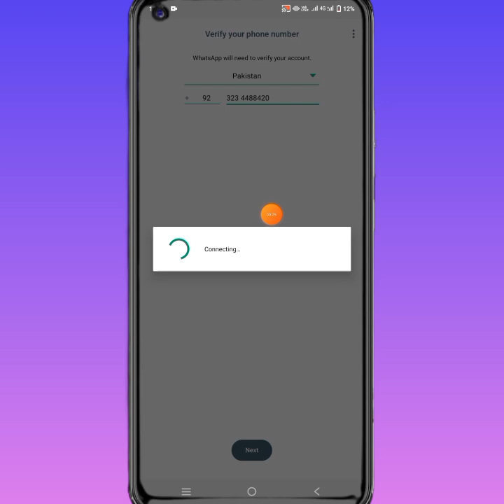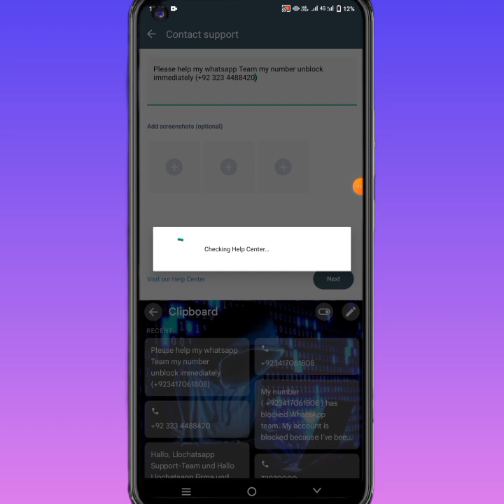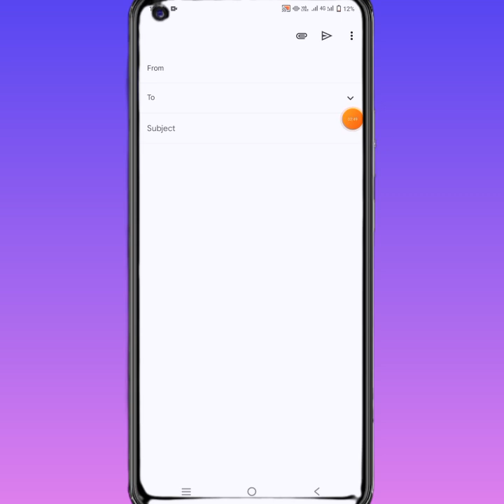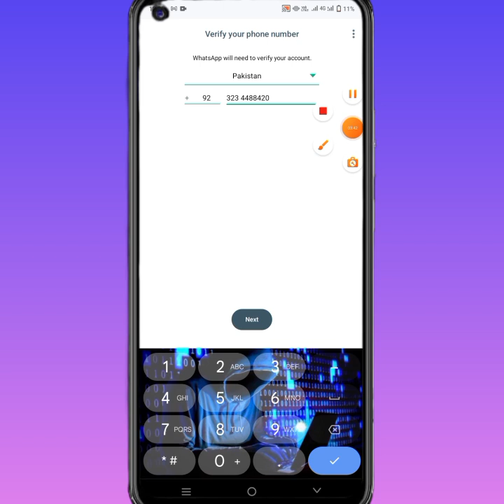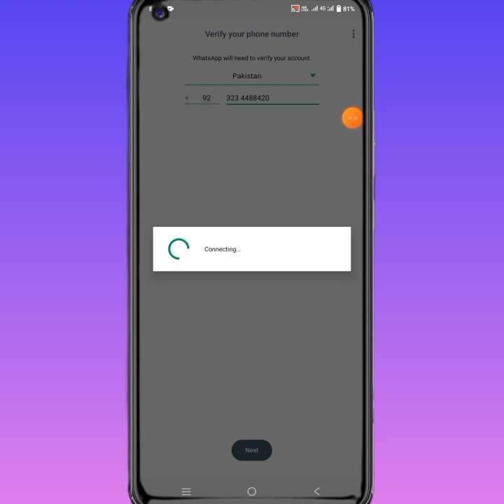😥 Whatsapp Account Banned Solution | How To Unbanned Whatsapp / Whatsapp Unban Kaise Kare / Whatsapp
whatsapp account ban solution
whatsapp unbanned solution
whatsapp banned my number solution whatsapp banned my number solution 2024 how to unban whatsapp number
we understand that you'd like to appeal the ban on your whatsapp account

in this video told you 👇👇👇
doston aaj ki video mein main aapko bataunga ki Kaise aap log apni WhatsApp ban account ko unban kaise kar sakte ho vah bhi new trick ke sath 2024 mein to is video ko starting Se lekar and Tak pura dekhna ⬇️ full information ℹ️✅

⏩Realted Tags 👇😀

1. whatsapp account unban
2. whatsapp account unbanned kaise kare
3. whatsapp account ko unban kaise kare
4. how to unban my whatsapp account in tamil
5. how to unban my whatsapp account
6. how to unban whatsapp account malayalam
7. unban my whatsapp account
8. whatsapp account has been banned
9. gb whatsapp account unbanned kaise kare
8. apna whatsapp account unbanned kaise kare
9. how to unban your whatsapp account
10. whatsapp business account ko unbanned kaise kare
11. banned whatsapp account ko unbanned kaise kare
12. how to unban my whatsapp account in telugu
13. how to unban whatsapp account 2024 in telugu
14. how to unban account in whatsapp
15. how to unban whatsapp account in telugu
16. how to unban whatsapp account in malayalam
17. unban whatsapp account in telugu
18. how to unban whatsapp account number
19. how to unban whatsapp account permanently
20. whatsapp 2nd time banned
21. whatsapp banned again and again
22. who to unbanned whatsapp
23. unban whatsapp account 2024
24. how to get banned whatsapp account back
25. whatsapp account banned how to unbanned
26. how to unbanned my whatsapp account 2024
27. whatsapp ban fix
28. how to unbanned my whatsapp account number
29. gb whatsapp account unbanned
30. how to unban whatsapp account
31. unban whatsapp
32. whatsapp unban
33. whatsapp account banned
34. whatsapp is banned how to unbanned
35. whatsapp account unban karne ka tarika
36. how to unban permanently banned whatsapp account

⏩ Solved Queries 🟢

1. how to unban a banned whatsapp account
2. how to unban a permanently banned
3. how to unban a whatsapp account
4. how to unban a banned whatsapp account in 2 minutes
5. how to unban a banned whatsapp account or number
6. how to unban whatsapp account new tricks
7. how to unban whatsapp account 2024
8. how to unban gb whatsapp account
9. apna whatsapp account unban kaise kare
10. whatsapp account ban unban kaise kare
11. whatsapp account unban kaise kare
12. whatsapp account banned application
13. whatsapp account banned solution
14. whatsapp account unban nahi ho raha hai
15. whatsapp account ban ho gaya unban kaise kare
16. whatsapp account ban unban
17. whatsapp account ban ho gaya hai unban kaise kare
18. whatsapp account ban ho gaya hai use unban kaise kare
19. how to unban my gb whatsapp account
20. how to unban from whatsapp account
21. how to unban whatsapp id
22. whatsapp how to unbanned
23. how can i unban my whatsapp account immediately
24. how to unban whatsapp business account
25. how can i unban my whatsapp account
26. how to unban permanently banned
whatsapp account in telugu
27. how to unban my permanently banned whatsapp account
28. ban account unban in whatsapp
29. whatsapp unban apk
30. whatsapp account unban apk
31. whatsapp account unban hack
32. whatsapp account unban new